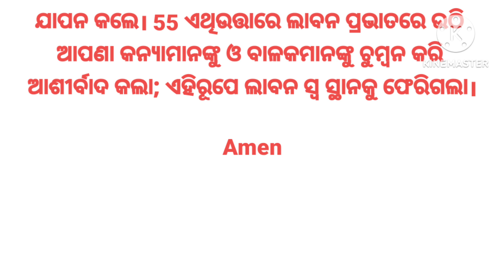ଆଦିପୁସ୍ତକ ୩୧ Genesis chapter 31 odia audio bible reading with text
Listen the word of God &Receive it